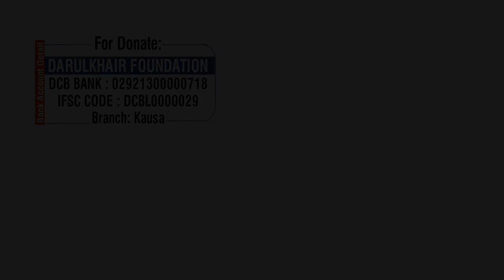Rupiye Ki Zakaat Kaise Nikali Jaye By Shaikh Shamim Ahmed Abdul Haleem Madani